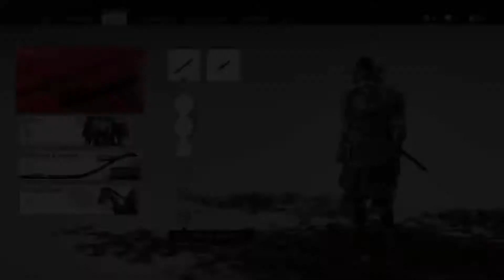Get the first 3 Charm Slots Fast - Fox den locations - Ghost of Tsushima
Gameplay walkthrough of locations and acquisition of all fox den locations and inari shrines for the first 3 charm slots.